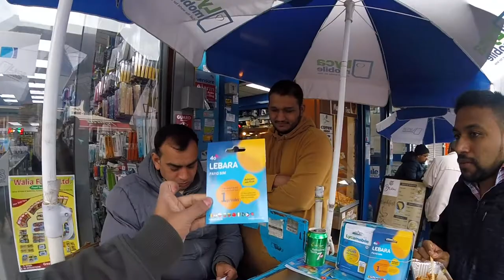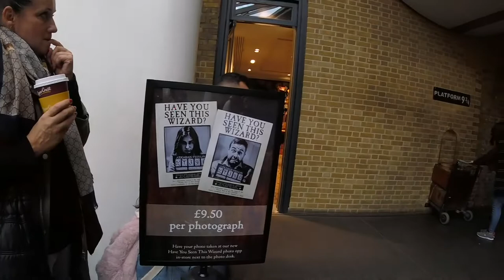GOING TO HOGWARTS FROM PLATFORM No. 9 3/4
Vlog 2 of my trip to London, In this video see how are buses in London, Platform 9 3/4 of Harry Potters.